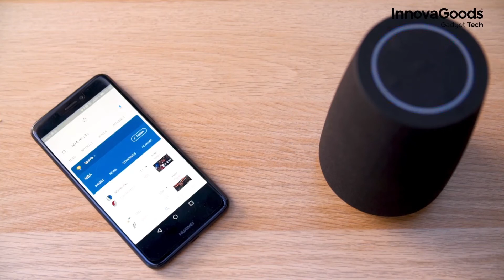innovagoods gadget tech voice assistant speaker Vergrootglas Met LED- en UV-licht - 9 x 20 x 3 cm